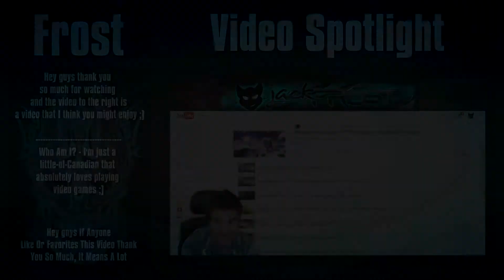Destiny - Xur Loot and a little update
Not bad Xur not bad :)

Who Am I? - I'm just a
little-ol-Canadian that
absolutely loves playing
video games ;)